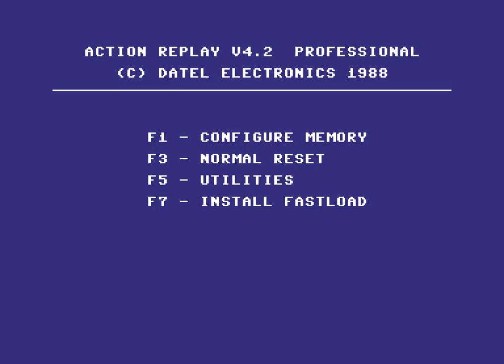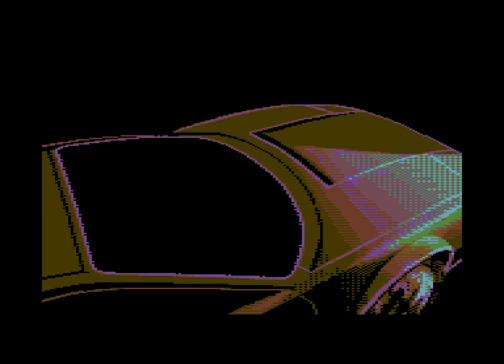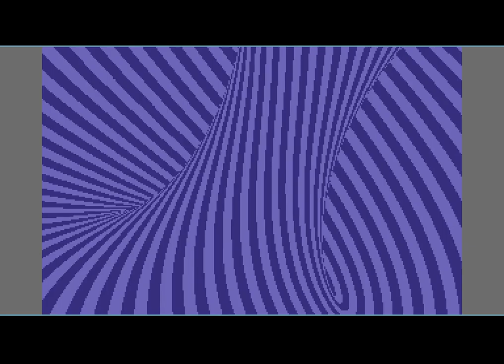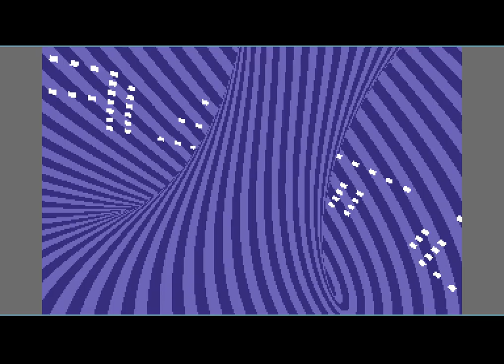C64 Scenedemo - NEON by Triad (Datastrorm 2017)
Commodore 64 Scenedemo, Neon by Triad released at Datastorm 2017taking 1st place in the c64 demo compo.

While the choice of colouring looks a little bland to me, I do like the overall style and music of this demo.

Side note, WinVice seems to have finally had the issue fixed where the avi audio would be offset by a second when recording and would have had to manually correct for that when encoding.